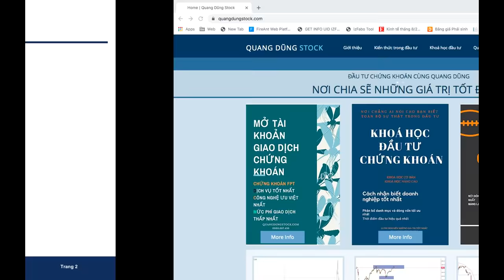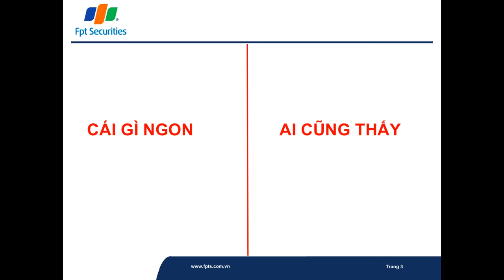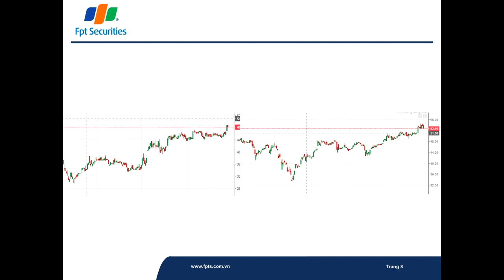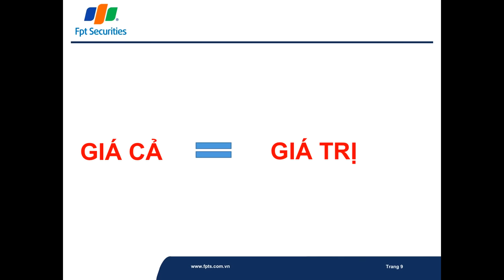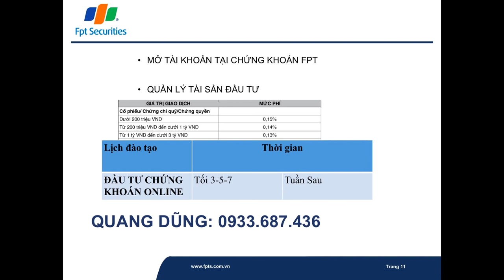BẨY BỨT ĐỈNH CỔ PHIẾU LÀ GÌ ?? | ĐẦU TƯ CHỨNG KHOÁN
BẨY BỨT ĐỈNH CỔ PHIẾU LÀ GÌ ??.
Tại sao cần đi đúng bản chất của đầu tư??
Và bẫy bứt đỉnh tại sao lại đi ngược lại với bản chất đó.
Hy vọng video này sẽ đem đến nhiều kiến thức và giá trị gửi đến anh chị NHÀ ĐẦU TƯ CHỨNG KHOÁN.